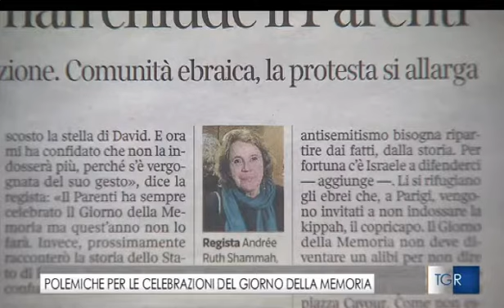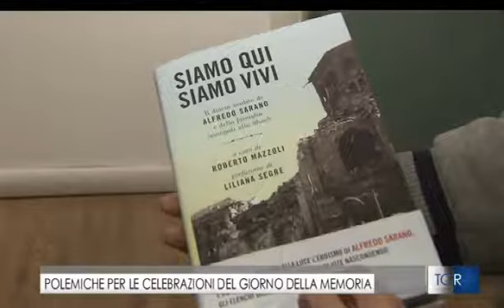Servizio Rai sulla presentazione a Milano del libro SIAMO QUI SIAMO VIVI -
Il Servizio della Rai sulla presentazione del libro SIAMO QUI SIAMO VIVI IL DIARIO INEDITO DI ALFREDO SARANO E DELLA FAMIGLIA SCAMPATI ALLA SHOAH offre un inquietante lettura tra ciò che ha vissuto la Comunità Ebraica di Milano negli anni delle Shoah e i timori di oggi. Tra storia ed attualità...